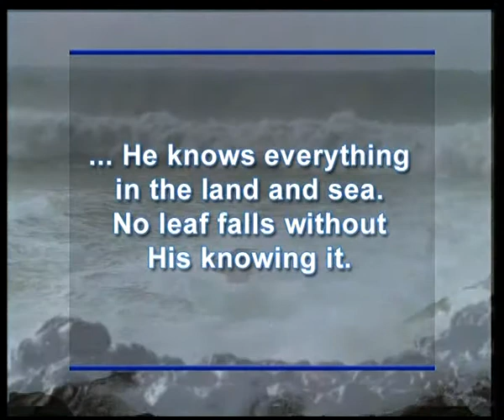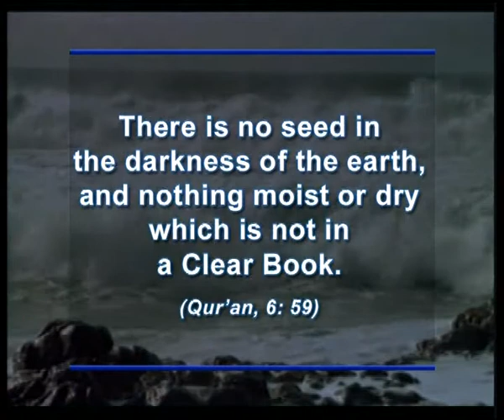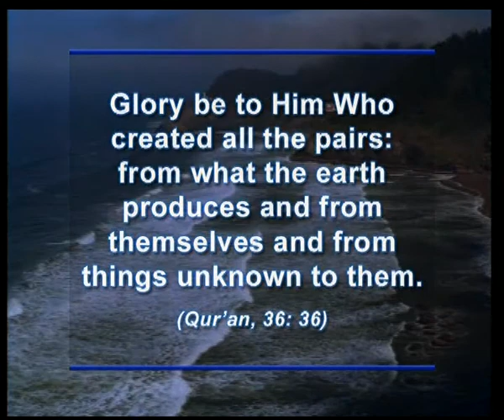Secrets of the deep - 4/4